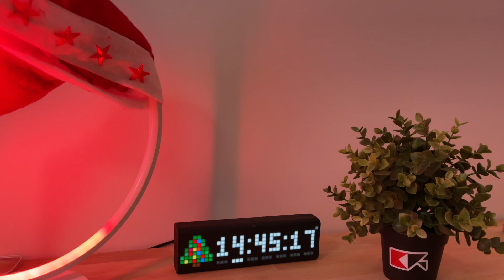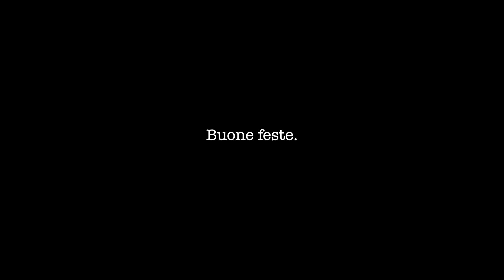Buon Natale 2020 (non i soliti auguri)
Un anno difficile da descrivere, con emozioni davvero forti. Un anno dove è successo di tutto, soprattutto eventi al di fuori della nostra portata e del nostro controllo. Abbiamo dovuto subire, resistere, però siamo ancora qui a lottare e credere nei nostri sogni.

Buon Natale e buone feste a tutti.